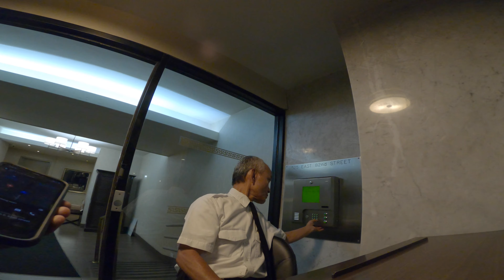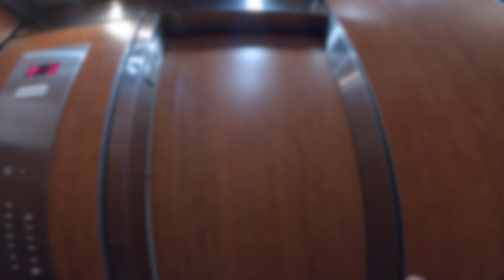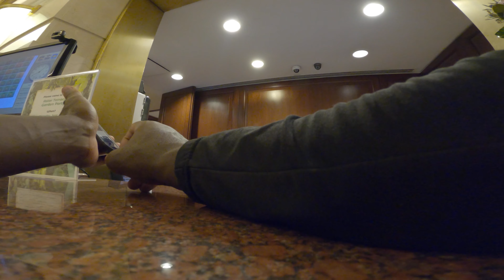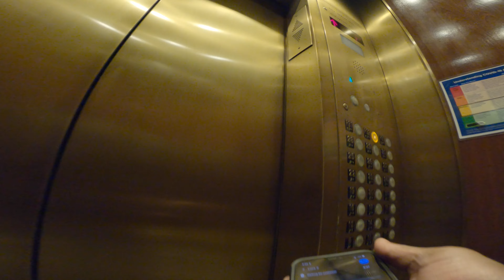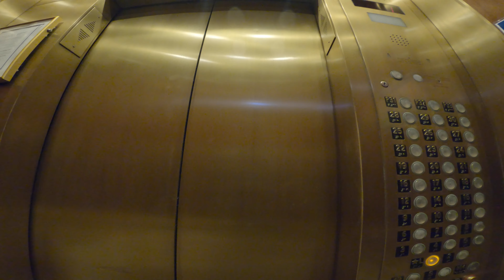Epic Cupcake Mission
Join Me on this Bike Mission

Air Pump
Phone Holder
Phone Case
Bike Alarm
Bike Lock

Go Pro Hero 8
Go Pro Media Mod
Chest Mount
Wireless Mic